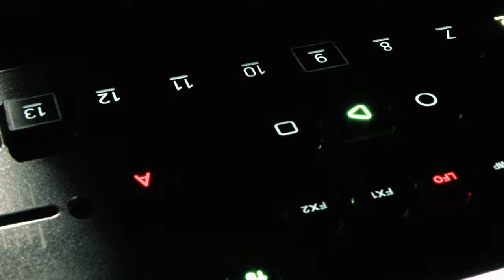DALI DE ST PAUL (Bristol, 2023)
Dali de Saint Paul and HARRGA

Sound by Lorenzo Cecchi
Filmed on the 19/04/23 at The Crofters Rights (Bristol- UK)

Track 1 : improvisation on Spleen, a poem from Charles Beaudelaire in The Flowers of Evil
Tracks 2 + 3 : Free improvisation
Track 4 : Artaud de Harrga from the album Héroïques Animaux de La Misère (Avon Terror Corps)

Dali wants to thank warmly Vincent Moon, Lorenzo Cecchi, Miguel Prado, Lionel Lamadon and The Crofters Rights.

"I met Dali the first time back in 2019, when I performed at Bristol's Cube Cinema. The local promoter had this idea of having a few musicians to play with me live, and Dali was one of them. I loved that show and we stayed in touch, until i pass by Bristol again, this time in april 2013. The day after my live cinéma at the fabulous Strange Brew venue, we decided to set up a little recording in the Crofters Rights bar. Not much prepared, as usual, we went into a sonic sequence of around 30min, merging songs from the violent Harrga project to some free, delicate improvisation, and including as well the poem Spleen by Baudelaire. We played with the limits of the set-up, the limits of the lights, the limits of exhaustion. Limits can be magical right?"